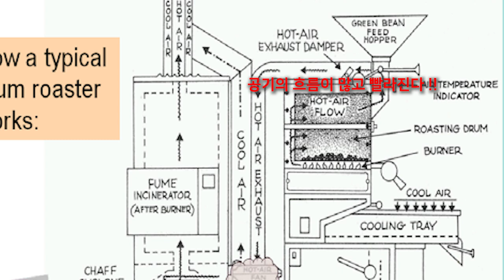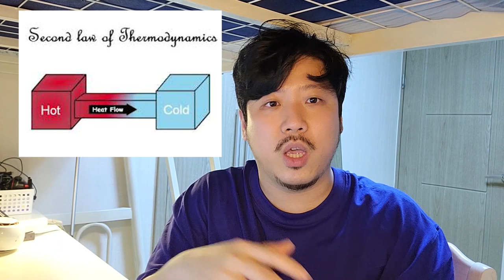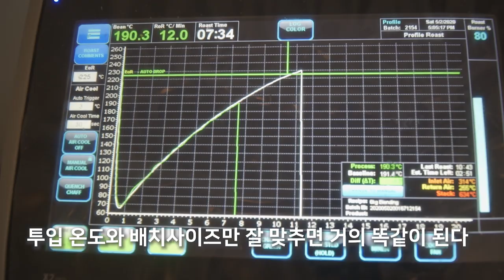로스팅의 기본, 사용되는 열에 대해서 자세히 알아보자 | 커피 바리스타 강의 클래스 핸드드립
1장 로스팅의 잘 한다는 것에 대한 고찰

2장 로스팅에 사용되는 열

3장 로스팅 머신들의 비교

4장 로스팅 커브와 허상

5장 로스팅 스캇라오의 이론

6장 로스팅 디펙트와 그에 대한 검증

7장 그라데이션 로스팅

8장 노르딕 로스팅

9장 로스팅 프랙티스